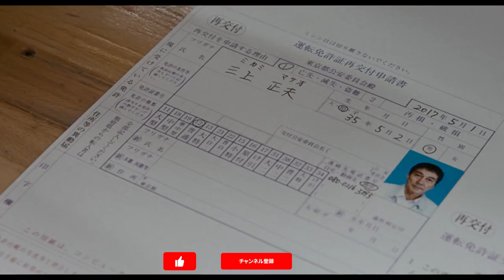役所広司出演×西川美和監督！ 映画『すばらしき世界』WEB予告編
名優：役所広司×世界が絶賛する監督：西川美和 初タッグ！実在した男をモデルに「社会」と「人間」をえぐる問題作。

下町の片隅で暮らす短気ですぐカッとなる三上は、強面の見た目に反して、優しくて真っ直ぐすぎる性格の男。しかし彼は、人生の大半を刑務所で暮らした元殺人犯だった――。一度社会のレールを外れるも何とか再生したいと悪戦苦闘する三上に、若手テレビマンがすり寄り、ネタにしようと目論むが…。三上の過去と今を追ううちに、逆に思いもよらないものを目撃していく――。

役所広司
仲野太賀 六角精児 北村有起哉 白竜 キムラ緑子
長澤まさみ 安田成美 / 梶芽衣子 橋爪功

脚本・監督：西川美和
原案：佐木隆三著「身分帳」（講談社文庫刊）
配給：ワーナー・ブラザース映画

■『すばらしき世界』2021年2月11日（木・祝）全国公開